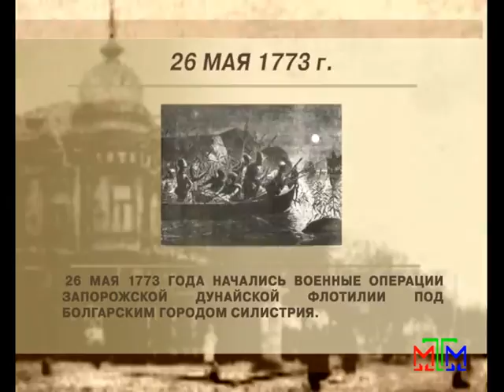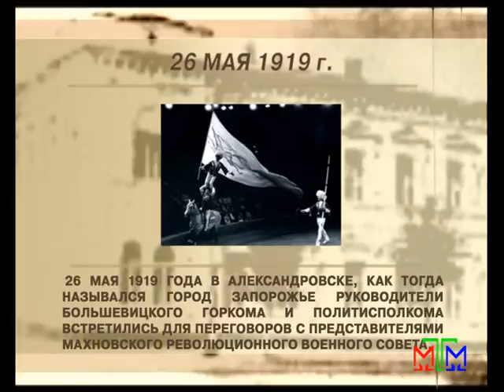Архивариус - 26 мая